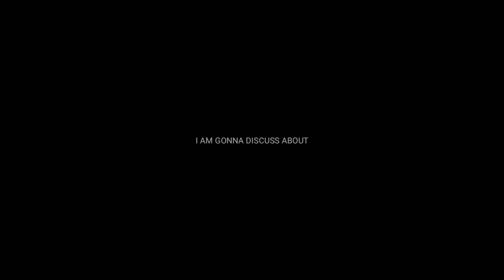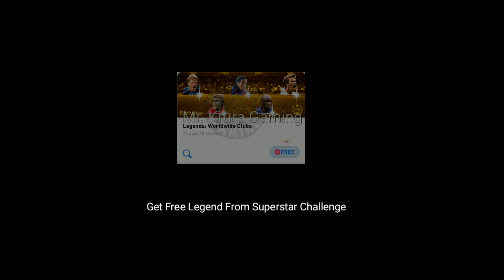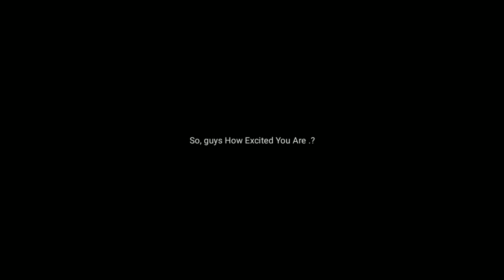New Update DLC 7.0 All New Changes In Pes 2021 Mobile || Free Iconic Moment - M. Rashford ?